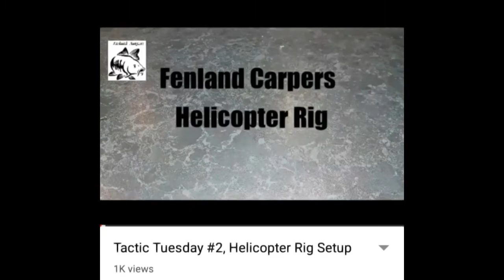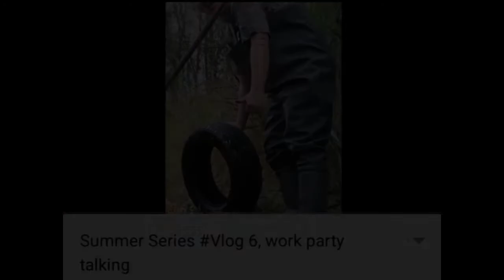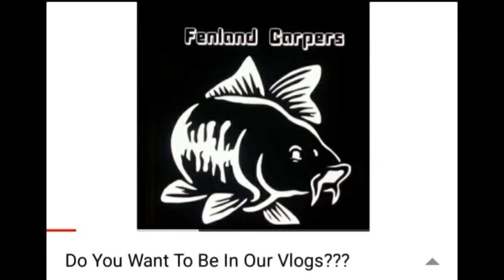Fenland Carpers Wish You All A Happy New Year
Fenland Carpers show all the videos over 2018 hope enjoy.